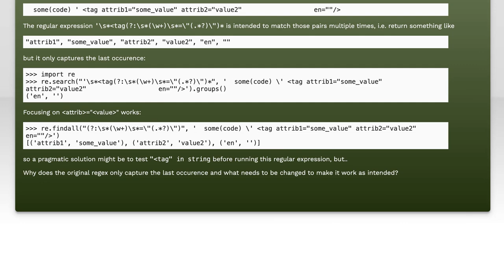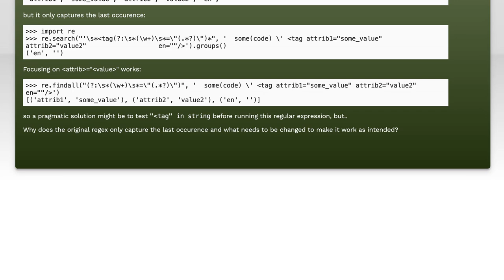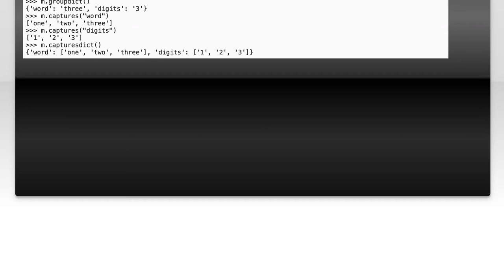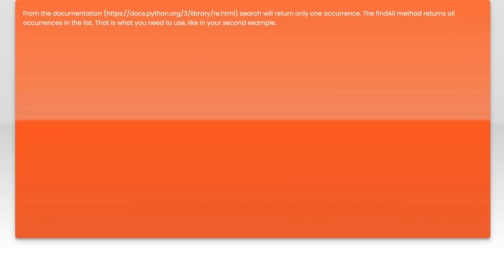Regular expression only captures the last occurence of repeated group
python: Regular expression only captures the last occurence of repeated group

Related to: python, regex